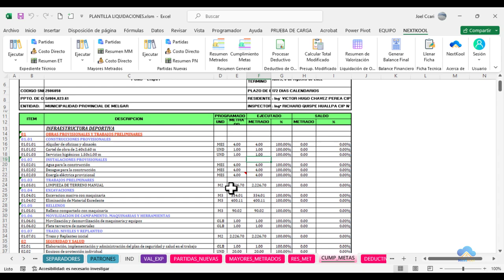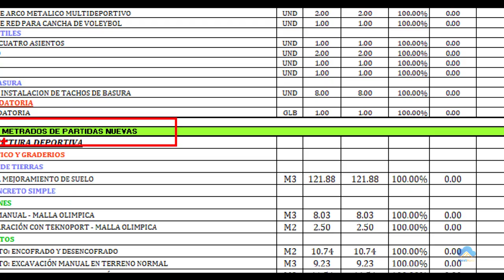#5 GRADO DE CUMPLIMIENTO DE METAS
En este video, veremos como calcular el grado de cumplimiento de metas, que vendría a ser un resumen de Expediente técnico, Partidas nuevas y Mayores metrados.